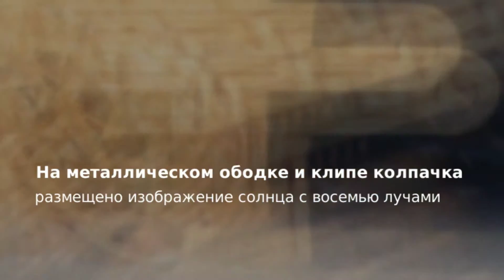Ручка-роллер Ancora Mediterranean Blue (Средиземноморье синий)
Вы можете приобрести Ручку-роллер Ancora Mediterranean Blue (Средиземноморье синий) в магазине 1001 Ручка.ру